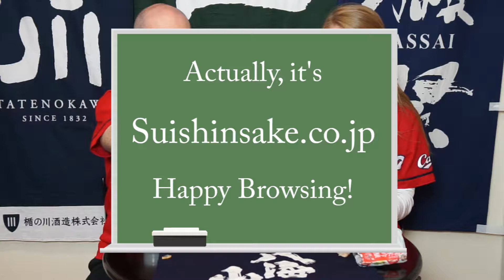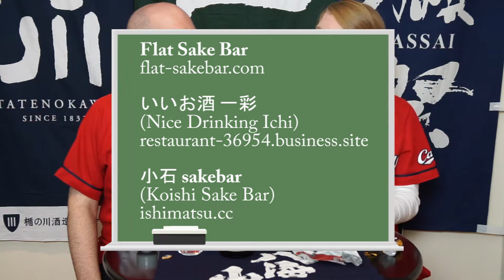The Sake Notes X Hiroshima!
Tonight we're talking about our trip to Hiroshima, their great sake, and our love for their local baseball team!